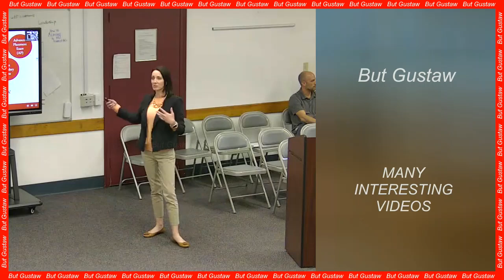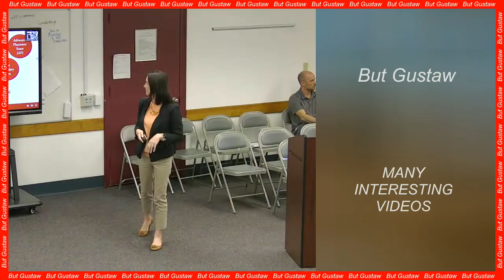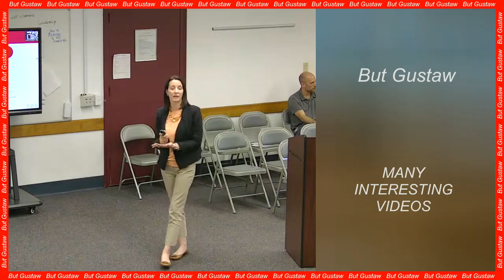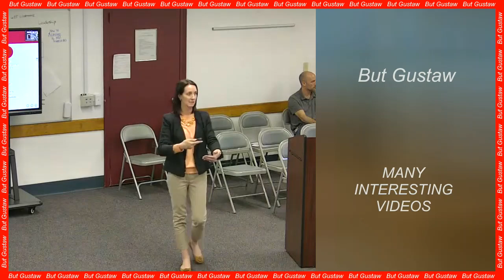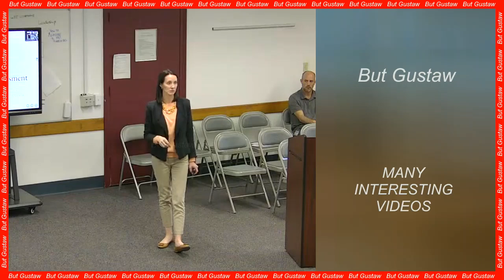video Iuis8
Topic:
Experiments on mice show that music can soothe pain.